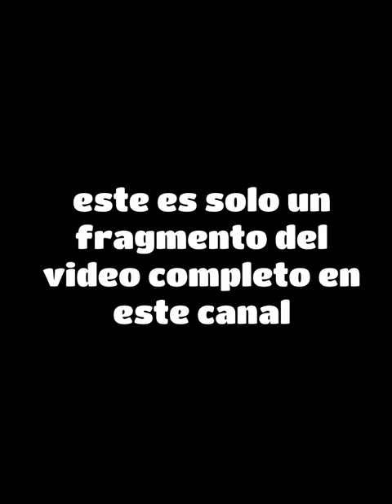MEGAN VS BRUCE FINAL EPICO DE LA PELICULA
Created by @TheAlex_RD